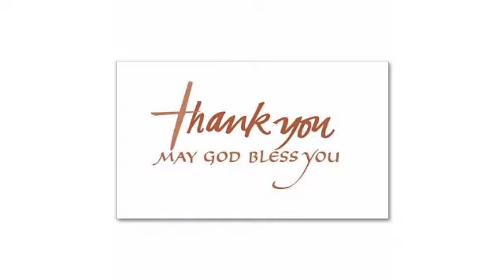Jeeva vakyam daily Devotion 04 Sep 2020